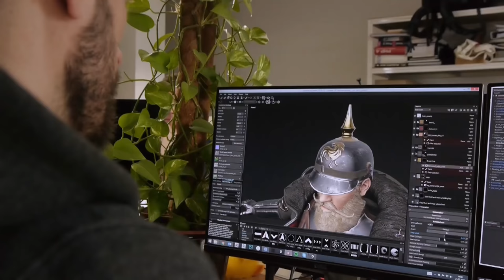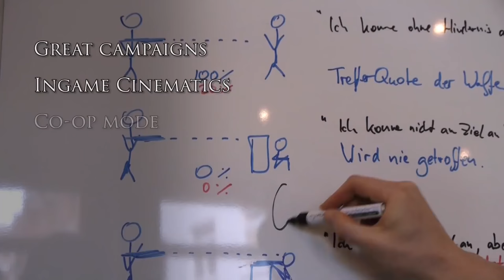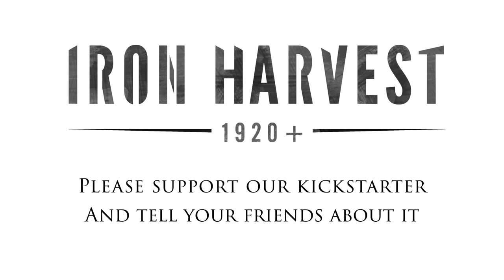Iron Harvest - Kickstarter 4K Gameplay Trailer [RTS]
A classic real-time strategy game with an epic single player campaign, multiplayer & coop, set in the alternate reality of 1920+ Get Alpha & Beta access and exclusive Kickstarter editions now on Kickstarter.Coming to PC,PS4 and Xbox One. Q4 2019!